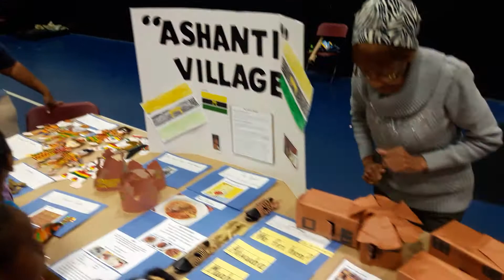KNA 2017-2018 Cultural Fair - African Villages